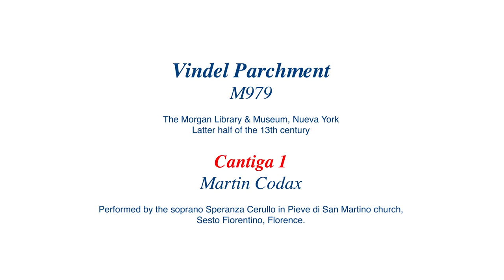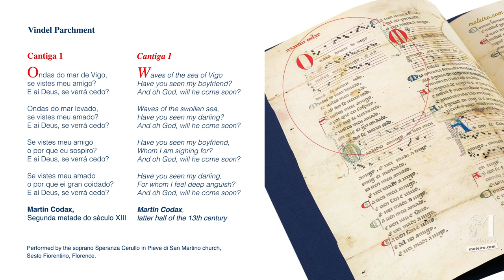Vindel Parchment - MS. M979 (13th c.,Galicia, Spain)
Cantiga 1

The Morgan Library & Museum, New York

Speranza Cerullo singing the Cantigas by Martin Codax, in Pieve di San Martino church, Sesto Fiorentino, Florence, just as they were composed.

The Vindel Parchment, now housed at the Morgan Library & Museum in New York, was discovered quite by chance. In 1914, Pedro Vindel, the librarian and antiquarian from Madrid after whom the parchment is named, discovered it as part of the binding of a manuscript copy of Cicero’s De officiis.

The discovery of this parchment was a landmark in the history of Galician-Portuguese  troubadour poetry. The Vindel Parchment (latter half of the 13th century) not only contains seven cantigas de amigo, a complete work attributed to the Galician composer and performer Martin Codax, but is also the only document to feature the music of six of these cantigas. Hence this parchment is doubly valuable because it features the only cantigas de amigo known to have a musical score.

This parchment contains seven songs sung by a maiden awaiting her absent lover in Ría de Vigo, with a monophonic musical score for six of them.
Cantigas de amigo are the most original genre of medieval Galician lyric poetry.